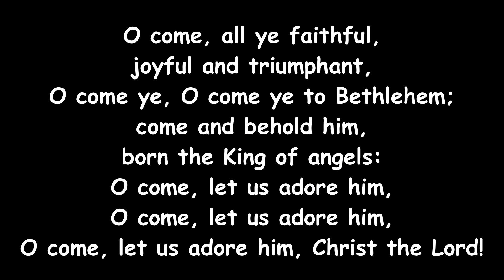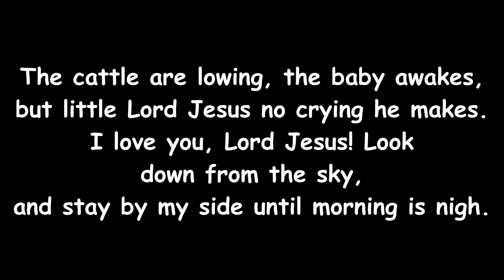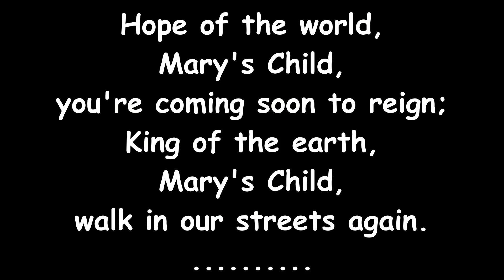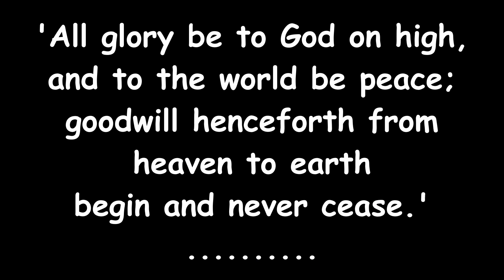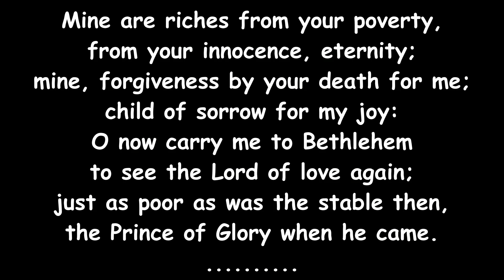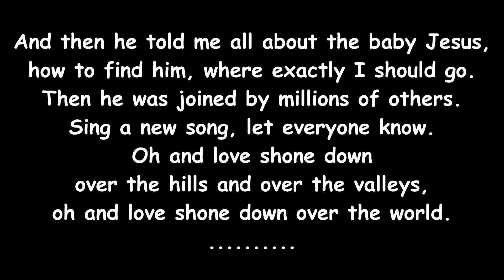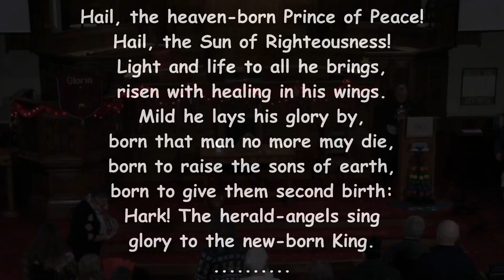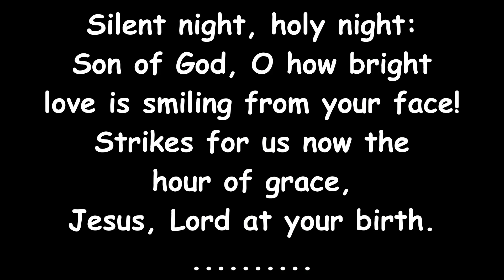Christmas Eve Carols 2024